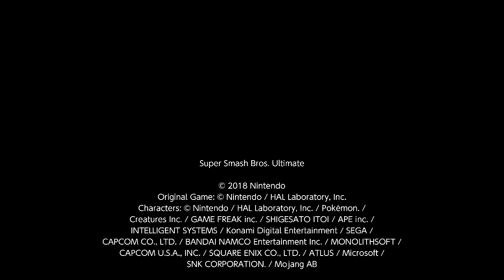SSBU: Sonic vs. Link